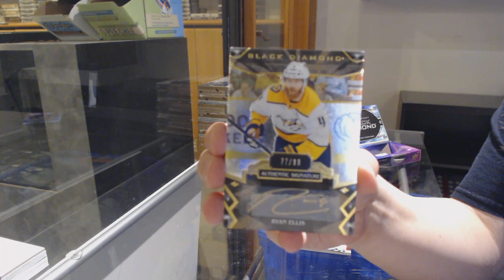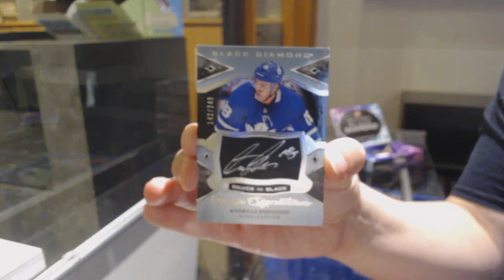HunnyJ's 19-20 Upper Deck Black Diamond Hockey Box Break